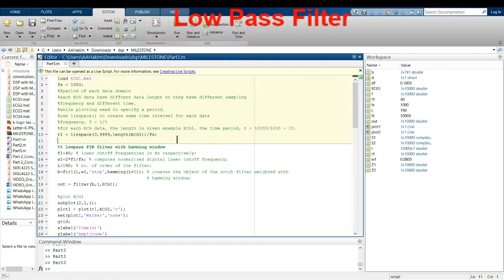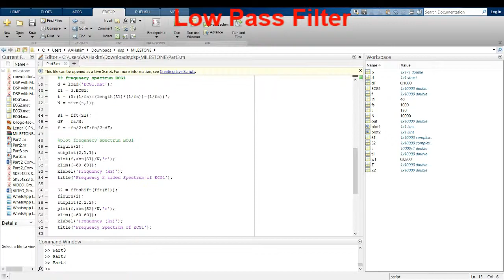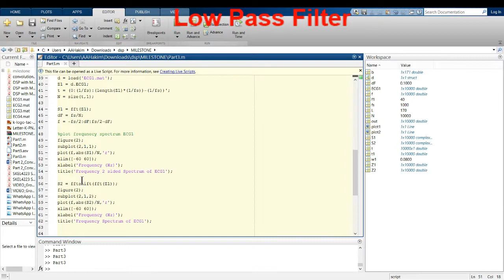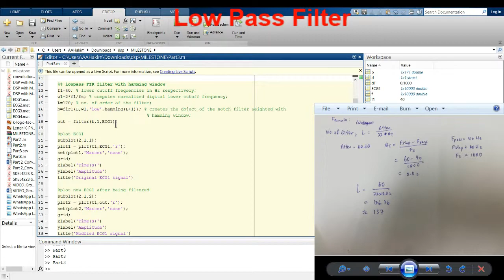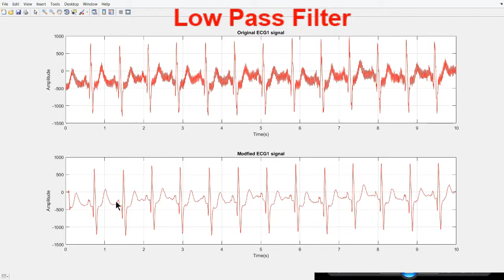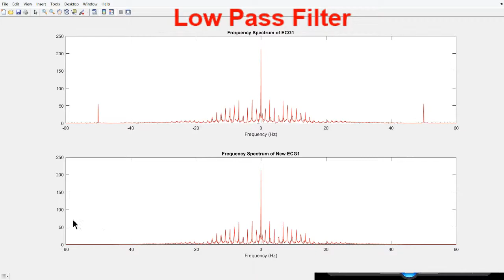LOW PASS FILTER DESIGN USING MATLAB (GROUP K)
GROUP K Members:
KONG PANG SENG
MUHAMAD AMINULLAH KASSIM
AHMAD AMIRUL HAKIM ZAHRIN

Record video: OBS Studio